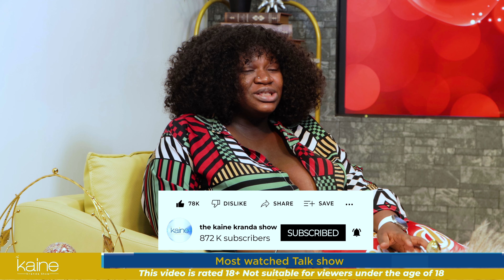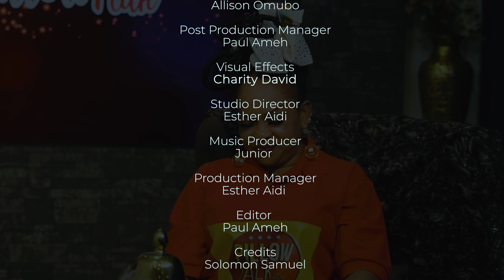Navigating Social Media As A Thick Woman Who Is Used To Being Body Shamed Season 4 Episode 2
Join us for a bold and unfiltered interview in our latest video. Our guest spills the beans on relationships, dating. Get ready for an intimate and eye-opening pillow talk session that goes beyond the surface. It's real talk like you've never heard before!"

OUR SERVICES

Space/Studio Rental
High quality photoshoot session
Event coverage and management
Red carpet hosting services
Ushering services
Documentaries
Media training